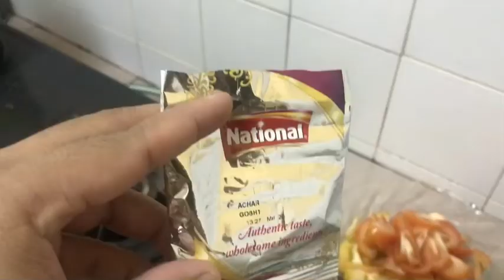How to cook achar gosht / Easy way to cooking Achar Gosht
RECEPIE
1 kg chicken
5 pcs tomato
1/2 kg yogurt
2tbl spoon garlic & ginger
5 pcs big green chilli
2tbl spoon lemon juice
200ml oil
National achar gosht spice mix

COOKING METHOD
     Mix lemon juice in 2 tbl spoon of achar gosht spices Mix and fill in the green chillies

MARINATE
    Mix remaining Achar Gosht spices mix ginger and garlic yogurt  and marinate meat in it for 2 -3 hours

FRY
  Heat half of the oil and fry the tomato till all the waters dries

COOKING
  Cook marinade in remaining oil for 20-30minutes
Or until the meat tender and water evaporates. Add fried tomato and green chillies  and cook low heat for a few minutes or until the oil separate from gravy